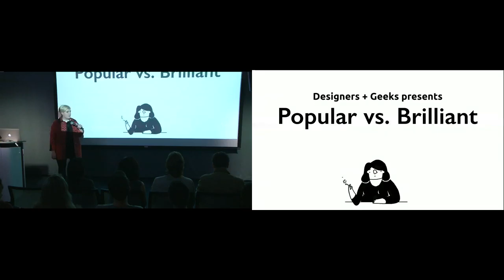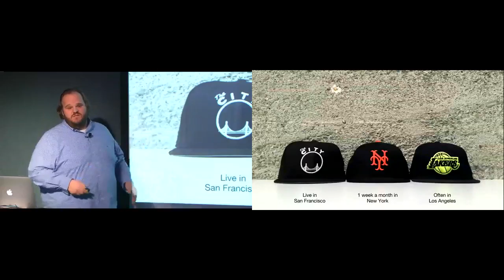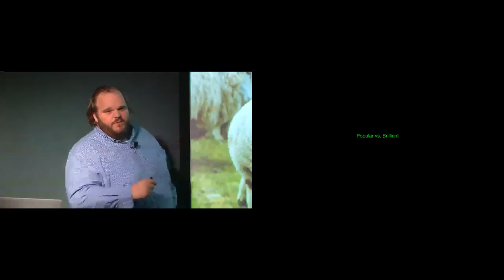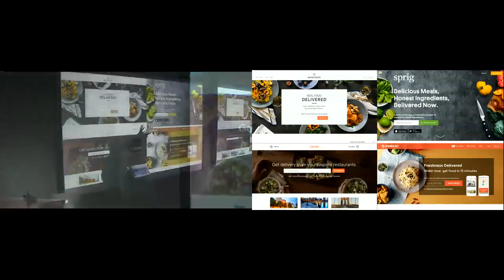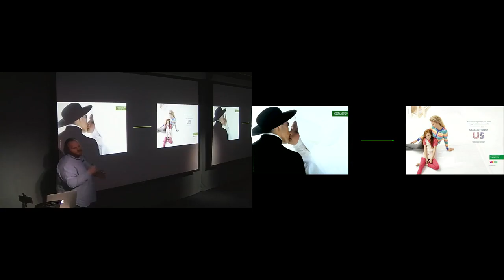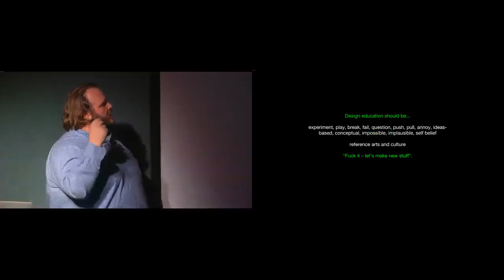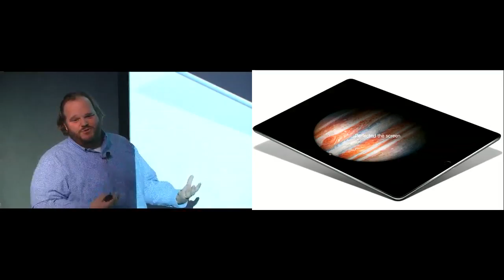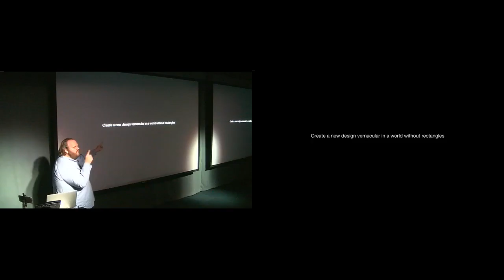Popular versus Brilliant (Jim Bull at Designers + Geeks)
Jim Bull is worried about the future of design and thinks you should be too. Co-founder and Chief Creative Officer of Moving Brands, Jim dissects an industry where design is judged by the number of its likes and shares, where the focus is on efficiency rather than brilliance, and where one or two companies set the design standard for the globe.

Jim Bull co-founded Moving Brands® in 1998. He was instrumental in developing the innovative Moving Brands® approach to branding, storytelling and experience design which has seen the company become the leading independent, global creative company it is today. As Chief Creative Officer, Jim is responsible for the creative output of the business across its studios in London, Zurich, San Francisco and New York. He is based in San Francisco where he has creatively led engagements with clients such as Microsoft, Google, Sony, Apple and DeviantArt. Jim is a regular keynote speaker and interviewee for creative, design and business publications. He's been featured in Fast Company, Design Indaba, Adhesive & Co, The Venture and more.